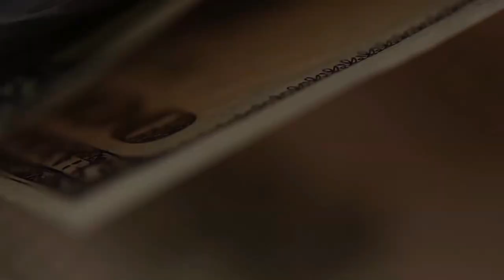Встреча с руководством Открытие инвестиции.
Руководство Открытие брокер решилось на смелый шаг.
Они созвали встречу с инвесторами, чтобы ответить на наболевшие вопросы и дать информацию из первых рук.
На вопросы отвечали:
 Юрий Маслов
Генеральный директор «Открытие Инвестиции»
Аиша Кубезова
Заместитель генерального директора «Открытие Инвестиции».
На встрече присутствовали инвесторы, которые владеют активами в сотни тысяч долларов, и которые задавали самые острые и неудобные вопросы.
Руководство открыто объясняло свою позицию и свои действия.
Как вы понимаете, многие из присутствующих на встрече потеряли очень большие суммы в виде убытков, некоторые попали просто в безвыходную ситуацию, когда есть кредит, который просто нет возможности закрыть, но при этом брокер обещает повысить ставку по кредиту в разы.
Смотрите сами, делайте выводы. Пишите, что Вы думаете по поводу всего этого.